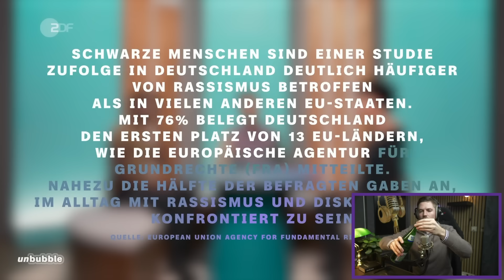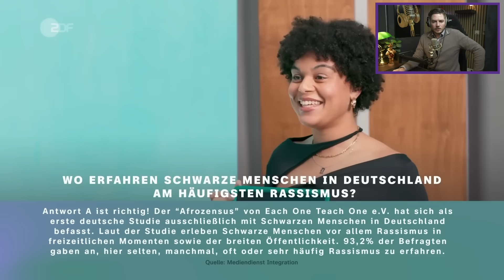Rassismus: Schwarze in Gefahr? | Reaktion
Wie rassistisch ist Deutschland? Ziemlich sicher ja. Es zieht euch die Schuhe aus wenn ihr diese Geschichten hört über die schlimmen Rassismuserfahrungen der 3 Protagonisten. Hier treffen 3 "unterschiedliche" Meinungen aufeinander.

10% auf ein Abo: Code: morgenstern

Konto für Spenden:
NTSBDEB1XXX

ETH:
0xe34C9276a8a0918cCA9bad5be9D8bCd8B85f0B1C

BTC:
3J2ZdydnvANBbwgQjPgevjs1abpzy9iFDo

DOGE:
DGgt33hfpmvj4Gq6Ci36D9JCNhYnbo2qfZ

Quellen:
Das Internet